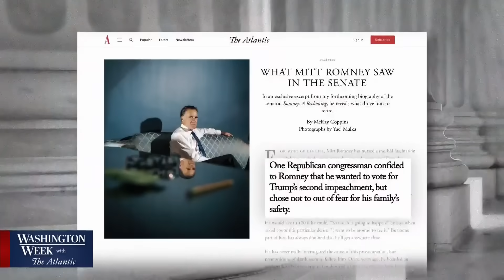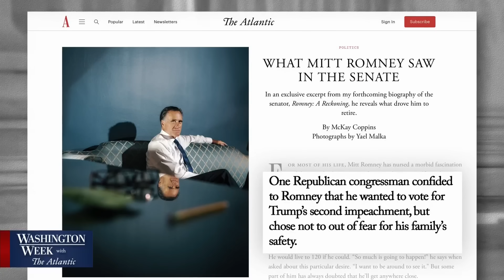Washington Week with The Atlantic full episode, Sept. 15, 2023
Speaker Kevin McCarthy this week tried to appease his far-right members by opening an impeachment inquiry into President Biden, as Hunter Biden was indicted on federal firearms charges. Join guest moderator Laura Barrón-López, Leigh Ann Caldwell of The Washington Post, Andrew Desiderio of Punchbowl News, Weijia Jiang of CBS News and Heidi Przybyla of POLITICO to discuss these stories and more.